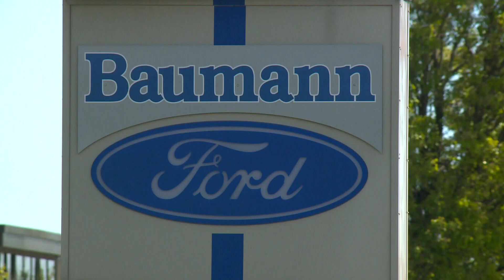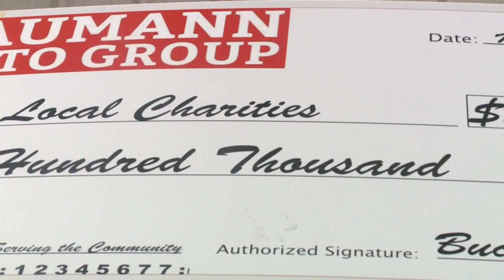BAUMANN AUTO GROUP - HISTORY 230